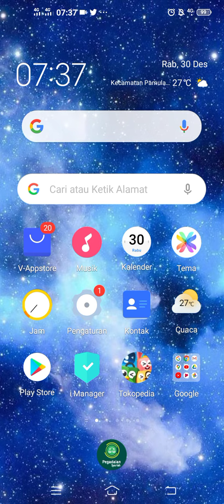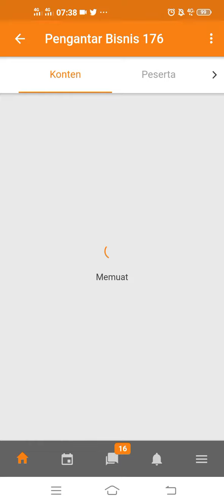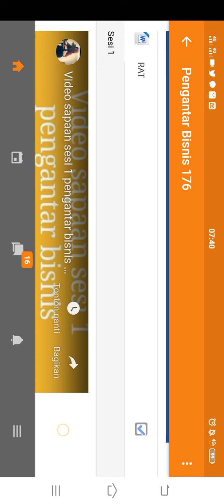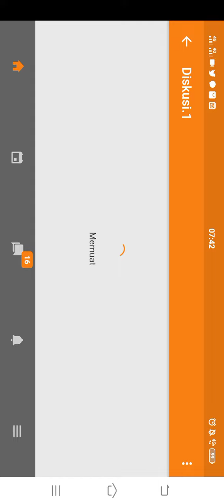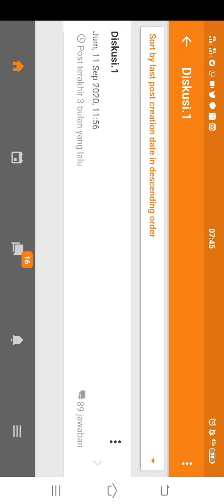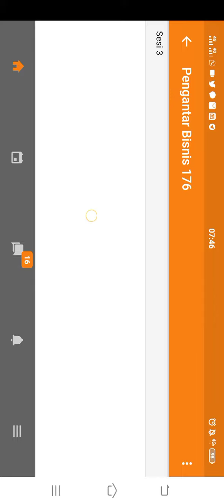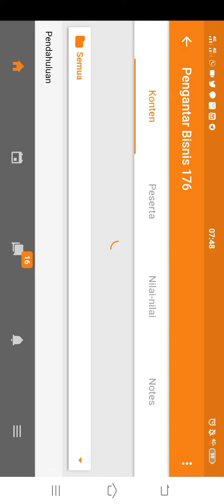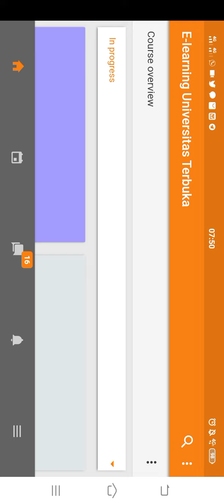e-learning UT dengan aplikasi moodle